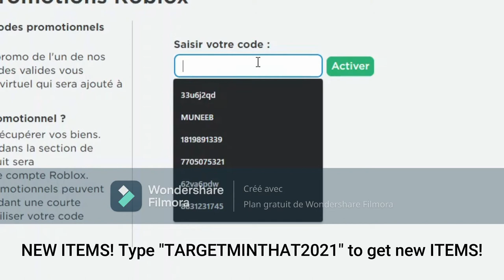FREE ITEMS!!! How to get PEPPERMINT HAT! online video cutter com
NOTE: I'll recoreded with OBS Studio (Open Broadcast Studio). NOT WONDERSHARE FIMLORA RECORDER!!!

So, I DON'T NEED TAGS!!!